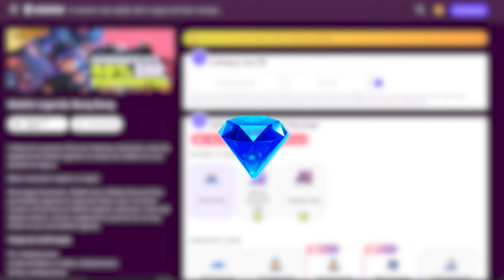Chegou Novo Herói Soldado TOTALMENTE BALANCEADO KKKKK! Mobile Legends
Nesse vídeo iremos falar sobre o novo herói que chegou no servidor avançado do mobile legends, o novo herói da classe assassino e soldado, com habilidades bem diferentes do normal do mobile legends